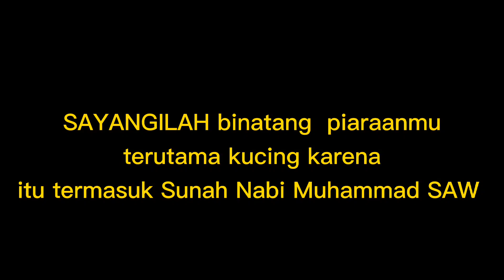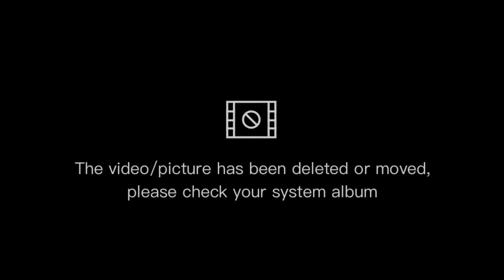SAMSON KUCING KESAYANGAN..MINTA JATAH PAGI DAN SORE❤️🇮🇩🇮🇩